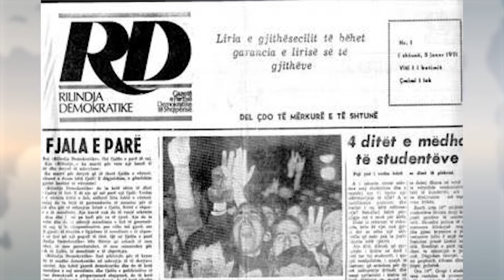Basha urim ne 29-vjetorin e RD. Basha: Sot, beteja për fjalën e lirë është një mision, qeveria...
Basha urim ne 29-vjetorin e RD. Basha: Sot, beteja për fjalën e lirë është një mision, qeveria prodhon ligje anti-shtyp.